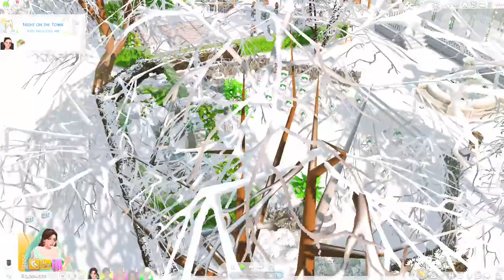🌹Her 10th and Final Husband 🕷 black widow // part 32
NOT THE FINAL GAMEPLAY EPISODE~! It was gonna be too long if I don't cut it.

hi! i'm trying to raise 114 dollars rn for med funds for my father. if you could and would donate, it would mean the world to me!

shader used:
bliss (with tweaks by me)
world lighting mod: sunblind

chapters

engagement dinner day - 00:00
rehearsal dinner - 06:36
wedding day - 15:52